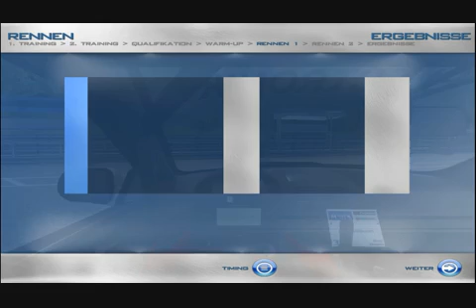RAce 07 WTCC 2010 Rennen 1 Knutstorp